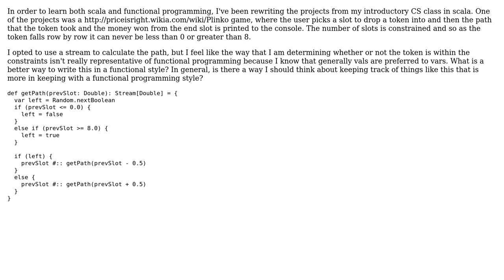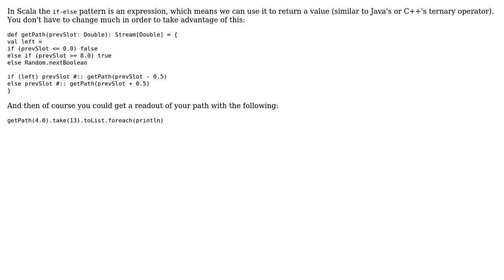Code Review: Random Plinko path using functional programming style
With thanks & praise to God, and with thanks to the many people who have made this project possible! | Content (except music & images) licensed under CC BY-SA | Music | Images & others | With thanks to user t. fochtman user jwmortensen user Jamal and the Stack Exchange Network Trademarks are property of their respective owners. You are responsible for your own actions.